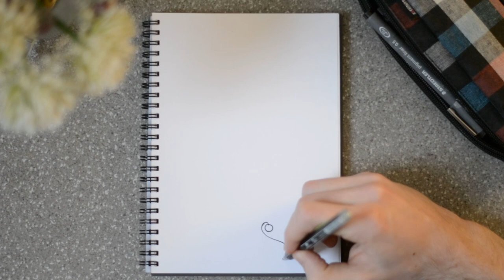Swirly Ink Drawing | Speed Art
A quick relaxed doodle. I hope you enjoy the video!

If you are new here, welcome! My name is Stuart Whittaker. I am a game artist, with a passion for 3D modelling and 2D digital concept art.

On this YouTube channel, you will find speed videos of modelling, texturing, rendering and 2D conceptual art. My mission is to grow and share my work as an artist, and eventually teach my process to you all. Don't be shy, say hi and let me know what kind of videos you would like to see!

Software Expertise: Autodesk Maya, Adobe Photoshop,  Pixologic Zbrush and More!

I hope you have enjoyed this video, and as always, thank you for your support.